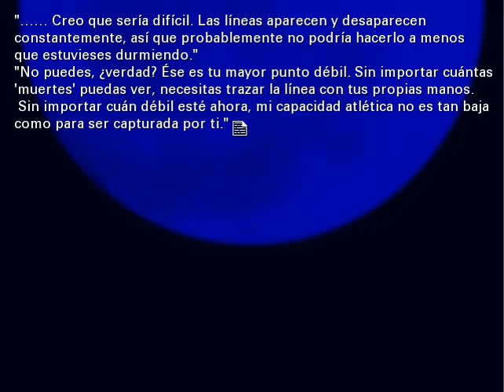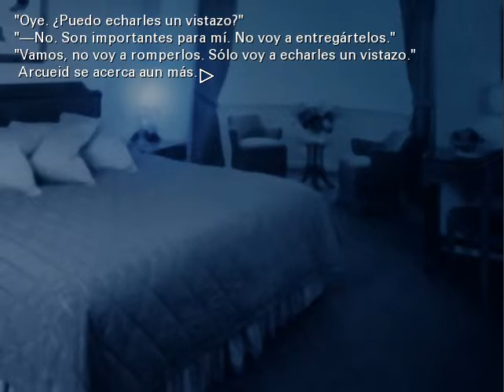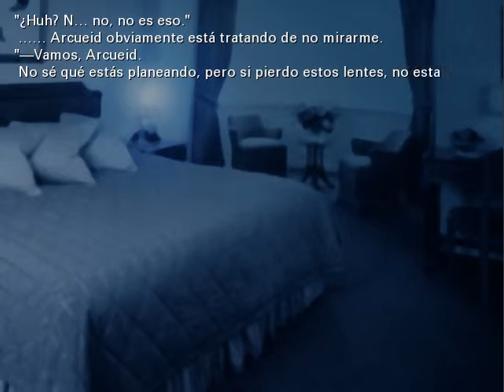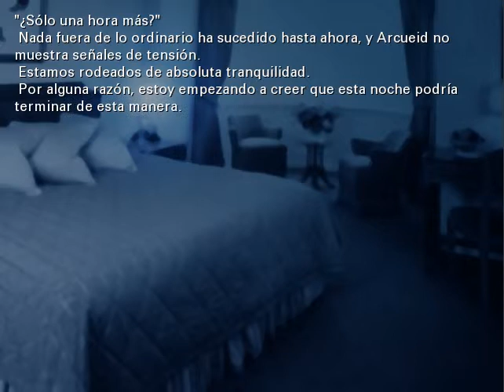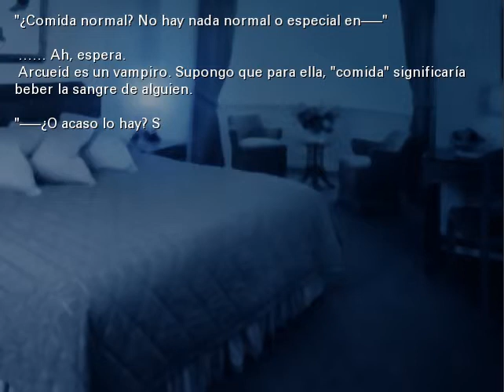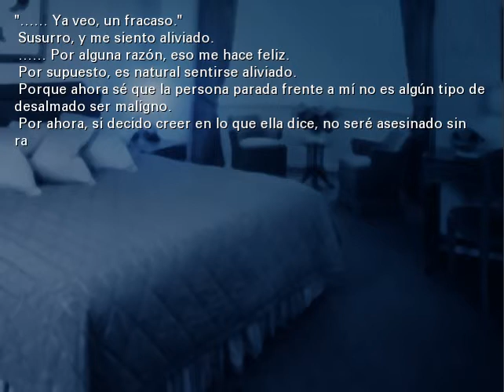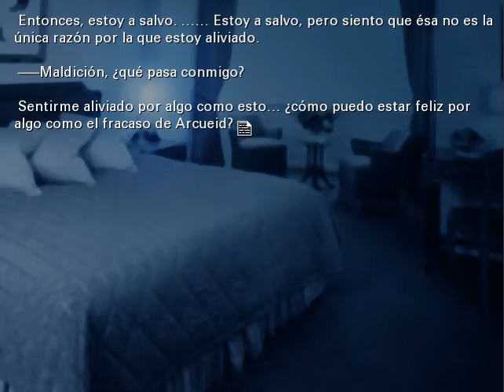Tsukihime Día 3 (Ruta de Arcueid / Ciel) parte 8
Día 3, La Bestia Negra I, parte 8.

Decisión correcta: 1). Bien, pero sólo por un momento.

Nota: Esta opción te dará puntos de afecto... pero me fui por la 2 porque era más corta y más divertida. Si escoges la primera, luego de examinar brevemente los lentes Arcueid te preguntará quien te dio los lentes, tu le contestarás que una mujer y ella te dirá que tu Sensei es una hechicera de alta categoría... Muy alta. Lo suficiente como para hacer que Arcueid se muestre hostil por un buen rato, así que mejor irse por la segunda.